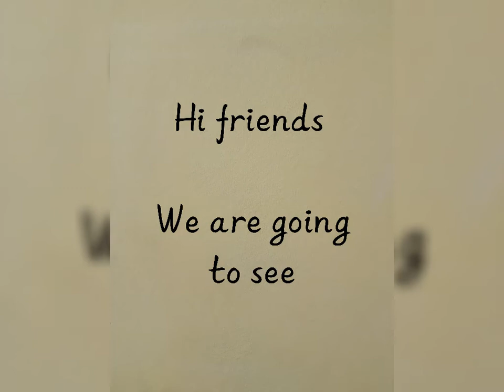Ben 10 New fusion of Alien X